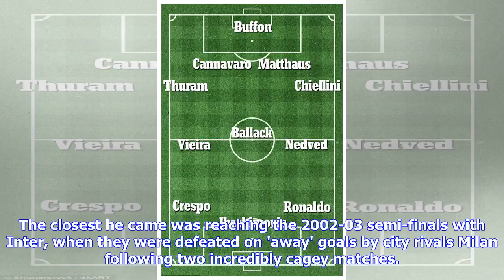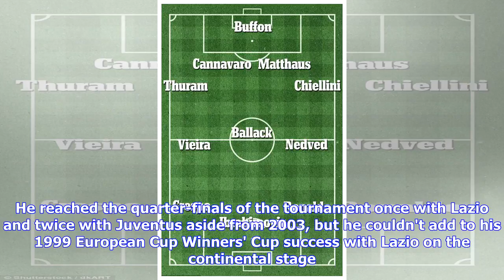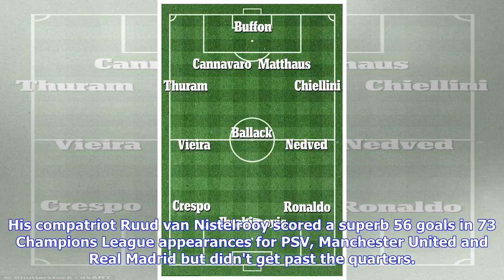Breaking News | The best players never to win the Champions League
Published: 06:26 EDT, 12 April 2018 | Updated: 08:52 EDT, 12 April 2018 Gianluigi Buffon's dream of winning the Champions League ended in a red mist on Wednesday night as Real Madrid - and English referee Michael Oliver - left them incensed and heartbroken. The legendary goalkeeper, 40, had hoped to finish his career by finally lifting the one major club trophy that has eluded him throughout an illustrious career. But there is to be no fairytale finale for Buffon, sent off for his wild-eyed prot...